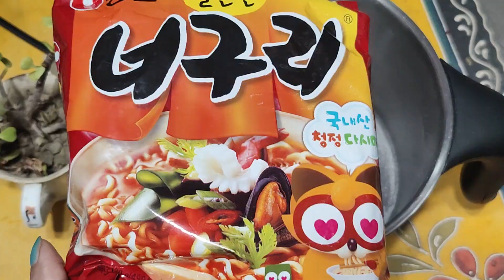Nongshim NEOGURI | Korean Ramen | Taste test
HELLOOO everyone. today we are trying another flavour of Nongshim!